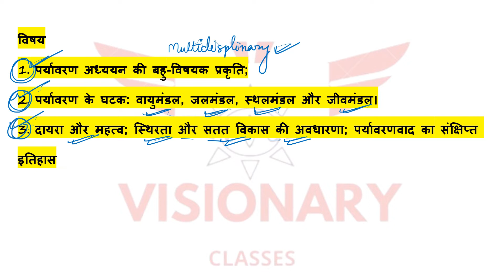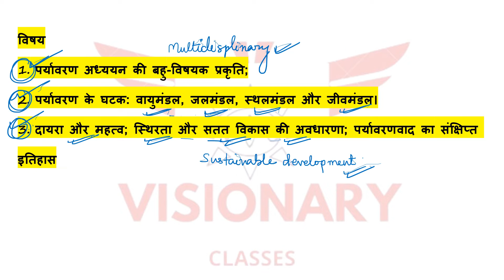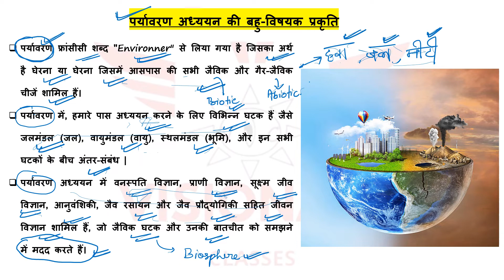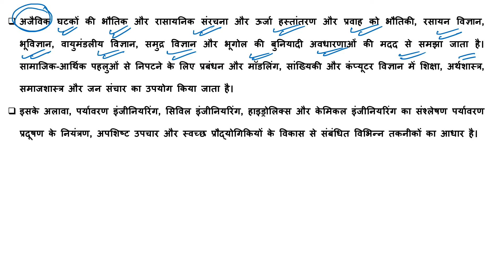व्याख्यान 1: पर्यावरण अध्ययन की बहु-विषयक प्रकृति | पर्यावरण विज्ञान | NCWEB | Visionary Classes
x x x x
Visionary Classes welcome you :
KALYAN BISWAL, (admin)
(PhD. from JNU🏅, UGC NET🏅, CSIR NET Qualified🎖️)
About this channel:
This channel is dedicated to all the aspirants who are preparing for
a) NTA-UGC NET exams in Environmental Sciences streams 🌱🌱🌱🌱
b) JNU Environmental Science Entrance Exams🌿🌿🌿🌿
c) CSIR- Earth, Planetary, Ocean and Atmospheric Science🌍🌍🌍🌍

Channels will provide you 💯💯💯:
a) Topic wise lectures of syllabus of subjects.
b) Explanation to previous year questions.
c) You can comment in the box if you have doubts in any of part of the video  or queries related to our contents